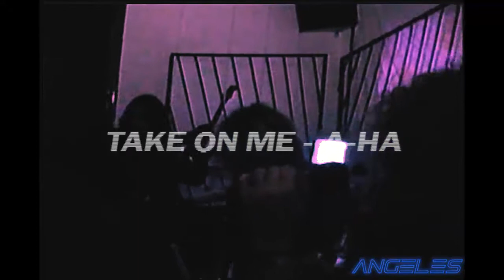A.N.G.E.L.E.S. - Take on me - A-Ha Cover - (Fiesta de los 80s Miss malana Records)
Cover de Bon Jovi, A.N.G.E.L.E.S.
Fiesta de los 80s Miss Malana Records.
Sabado 13 de julio 2019.